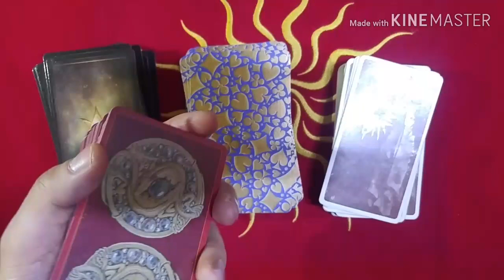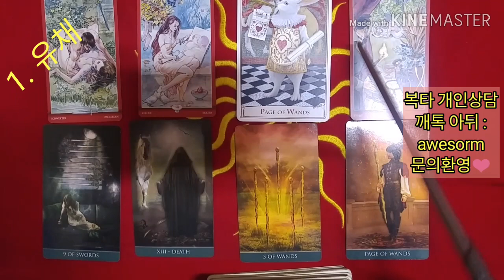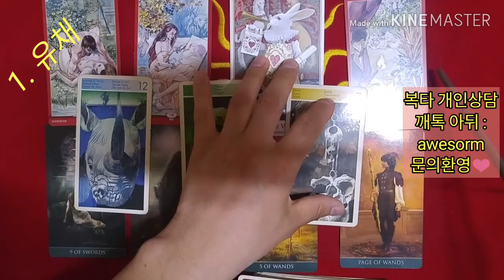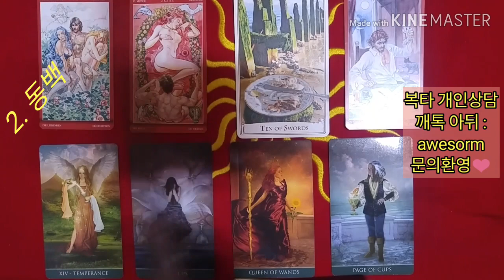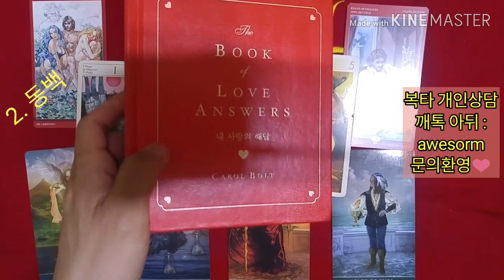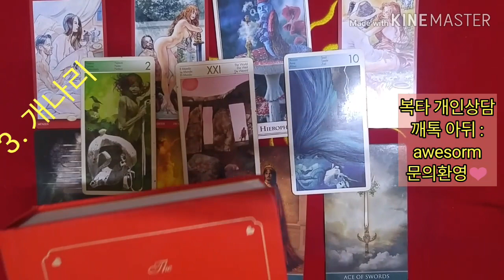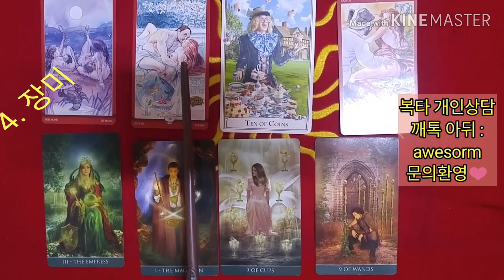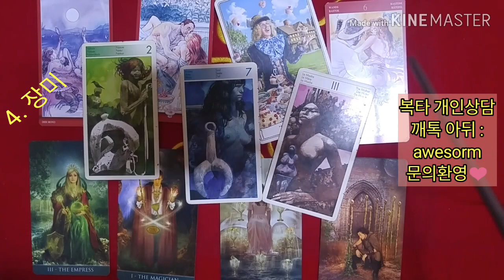[복타tv] 타로. 그 사람 나 만나기 전 여자 몇 명 있었을까?👍👍 타로(占)로 속시원히 해결!! ♥♥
✨1.유채 선택 00:56
  ✨2.동백 선택 09:55
  ✨3.개나리 선택 18:26
  ✨4.장미 선택 25:27

지금 복타 멤버십에 가입하시면 8,900원/(월)에 30분의 스페셜한 무료상담을 받아보실 수 있는 혜택이 제공되고 있습니다. (월 1회) 많은 관심부탁드려요. 감사합니다. ^

            구독 🙏🏻

-복타 올림